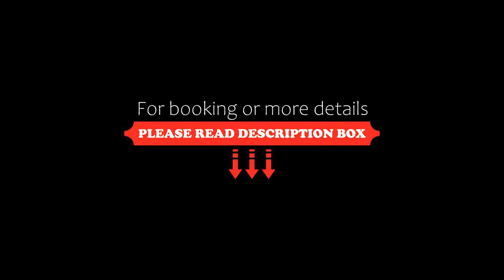Diani Sea Resort All Inclusive, Diani Beach, Kenya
About Property:
You're eligible for a Genius discount at Diani Sea Resort - All Inclusive! To save at this property, all you have to do is sign in.
Offering an outdoor pool and a restaurant, Diani Sea Resort is located in Diani Beach. Free WiFi access is available in this resort.
The accommodation will provide you with a TV and air conditioning. Featuring a shower, private bathroom also comes with a bath and a hairdryer. You can enjoy garden view from the room.
At Diani Sea...
Property Type: Resort
Address: Diani Beach Road, 80400 Diani Beach, Kenya
Searching For
1. Diani Sea Resort All Inclusive - Diani Beach - Kenya
2. Diani Sea Resort All Inclusive - Diani Beach - Kenya Address
3. Diani Sea Resort All Inclusive - Diani Beach - Kenya Rooms
4. Diani Sea Resort All Inclusive - Diani Beach - Kenya Amenities
5. Diani Sea Resort All Inclusive - Diani Beach - Kenya Offers and Deals
Audio Credit:
Track Title: Blank Slate
Artist: VYEN